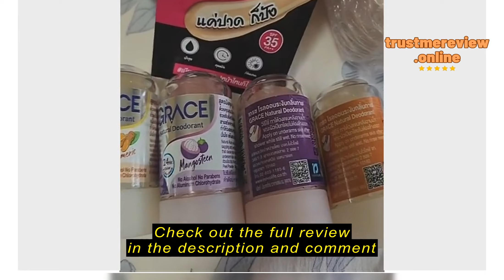Review BEAUTYCUBE SG Clear top Soap Dish soap box soap holder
BEAUTYCUBE SG

BEAUTYCUBE SG Clear top Soap Dish soap box soap holder